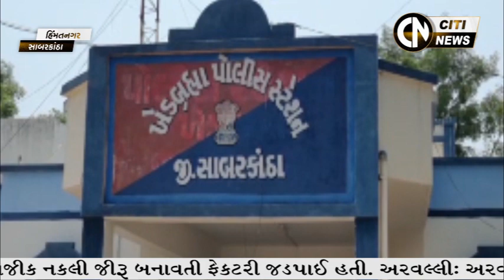HIMMATNAGAR NEWS 26.4.2023 // CITI NEWS //